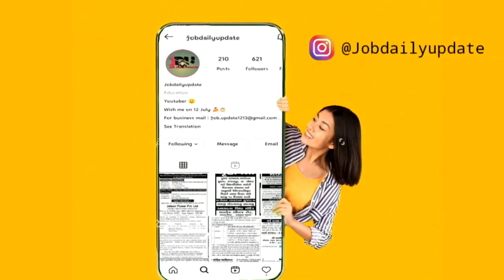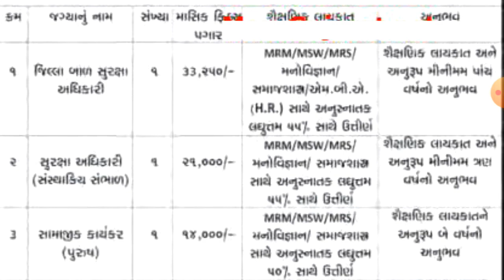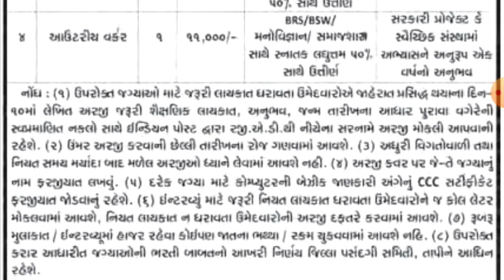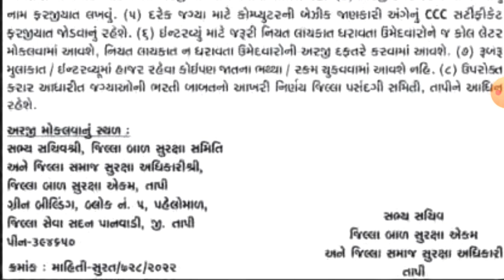ICPS requirement 2022/આજની સરકારી ભરતી/ICPS માં ભરતી/ઇન્ટરવ્યુ દ્વારા ડાયરેક્ટ પસંદગી